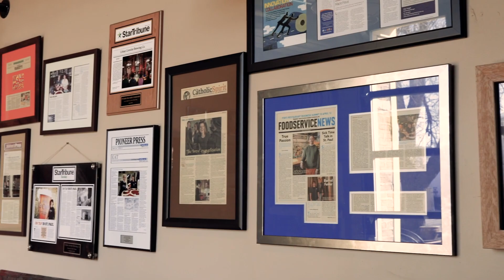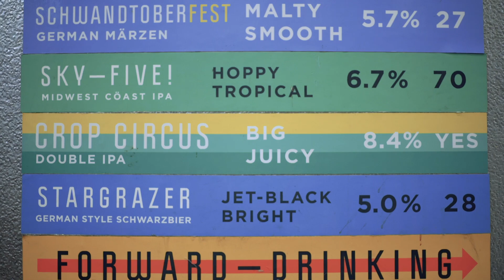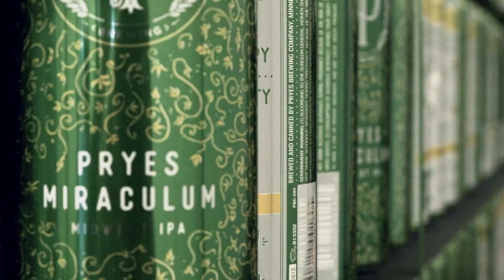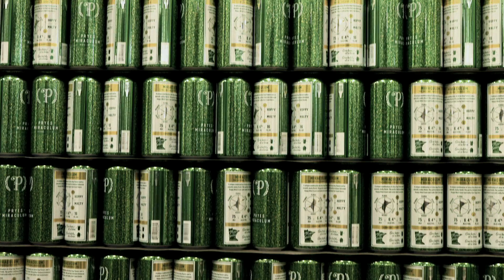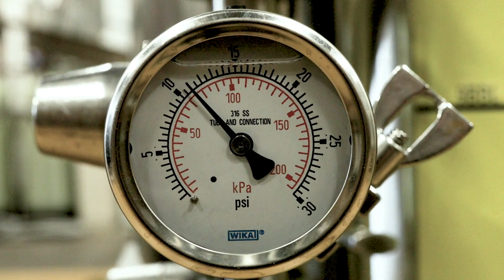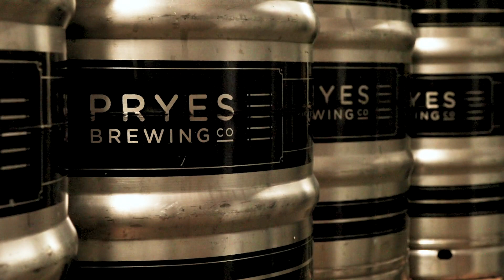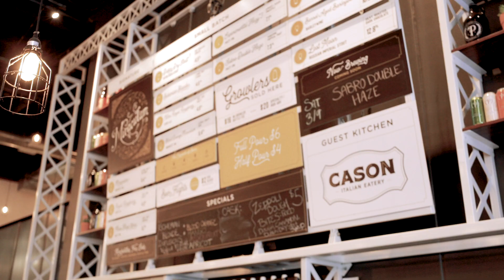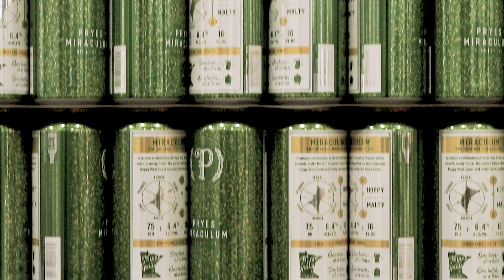The Craft "Pryes"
Pryes (Pilot)- The pilot episode begins with a one-off segment including a self-narrated biography about host Diana’s current experience (and inexperience) with beer. Diana arrives at Pryes and meets Jeremy, the owner. Jeremy takes Diana on a tour of the production area of the brewery, explaining how beer is produced in their facility along the way. Next, Diana sits down with Jeremy for the interview portion of the episode as they discuss various subjects including Jeremy’s life before brewing, ingredients, taproom build-out, and feather bowling. The episode closes with a brief tasting of one beer.